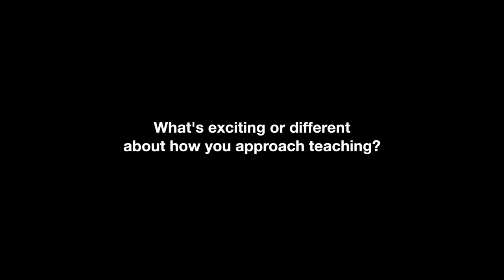Dr Bhuva Narayan - Teaching and Learning in Information Management at UTS:FASS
Transcript:
What’s exciting or different about how you approach teaching?

I don’t know if it’s exciting or different, but students do tell me that it’s rewarding because I take a collaborative approach to teaching. Students in my class get the opportunity to work with each other and me on topics that interest them that relate to their aspirations and ambitions for what they want to do after graduation. I ask them to bring in their own perspective, life experience and professional experience into the classroom to discuss that with their peers. I also provide my own experiences through anecdotes and examples that they feel really enriches their experience in the classroom. In a way they’re free to discuss anything that relates to the content and the topic of the subject without any fear of judgement through not being relevant and things like that. In the end, students feel it’s a safe place for them to express their opinions and learn from each other

How do students benefit from your innovations in teaching and learning?

Students tell me that the participatory classroom makes it fast and easy for them to access the information and knowledge that they’ve gained in the class and then apply it in the real world. They also end up building a very supportive community and build lifelong networks with their peers. Many of our students make new friends that are international students and exchange students because of the kind of participation and collaboration group work they get to do in the classroom, and not all of this work is assessed. Most of it is voluntary and they are willing to do it, and they actually love to do it. I do think that it contributes to lifelong learning and lifelong networks, and we also have very safe spaces on social media that every subject has, that contributes to their learning – whether they’re in or away from the classroom. There’s always something going on that keeps their learning for that 12 13, 14 weeks that they’re enrolled in a subject going, rather than just coming to a lecture once a week and forgetting about everything in between.